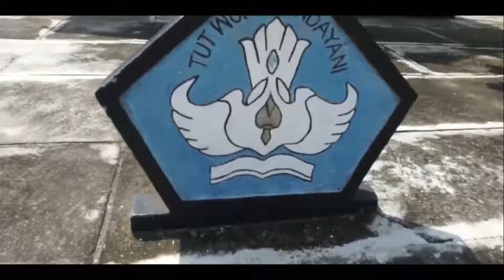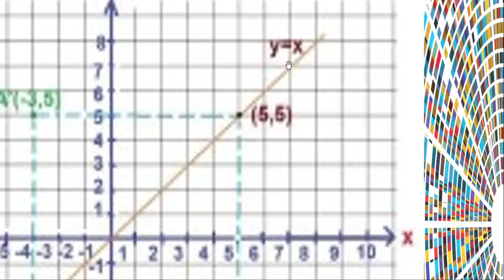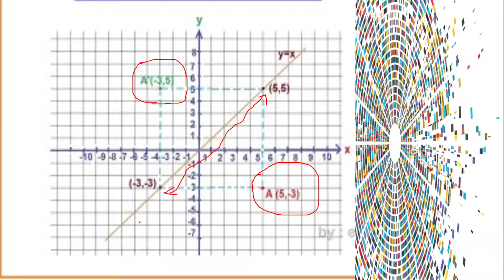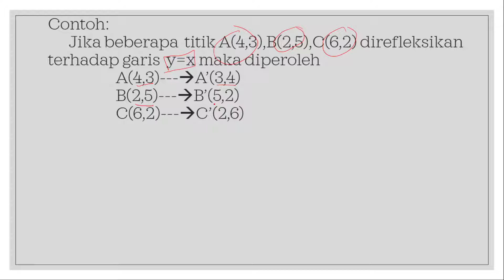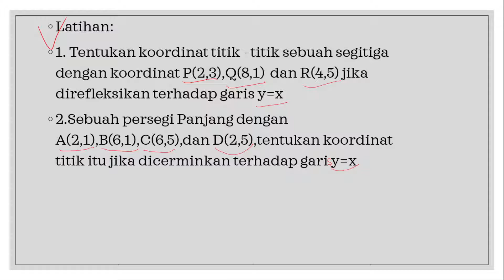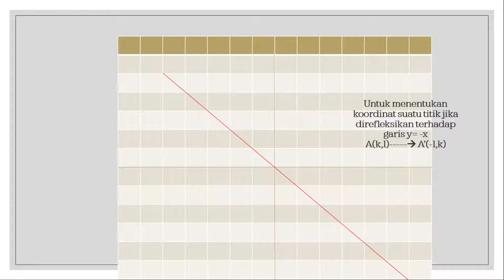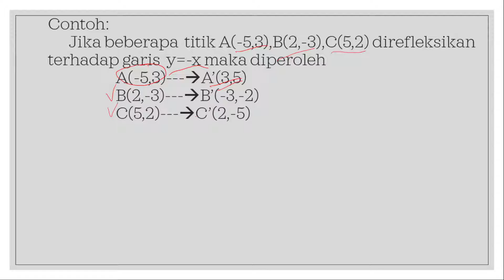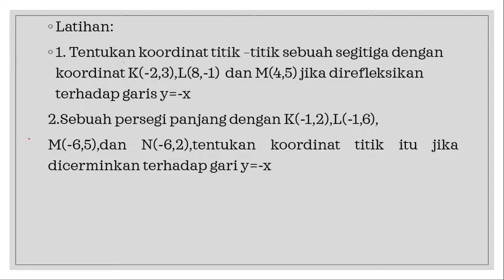PJJ MATEMATIKA KELAS 9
MATERI:

BY. MR. EDI SUPRATMAN, S.Pd.,